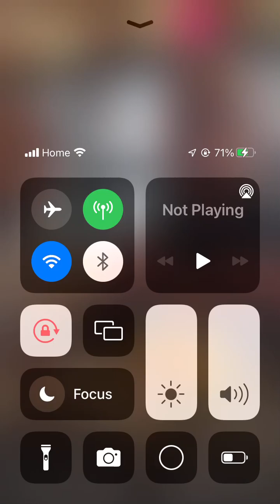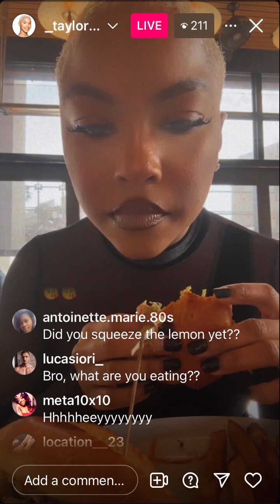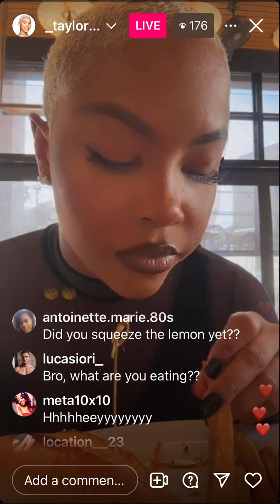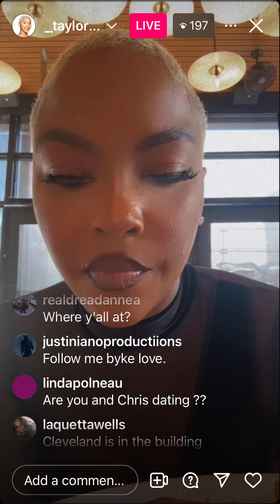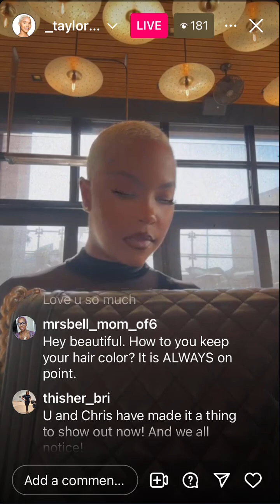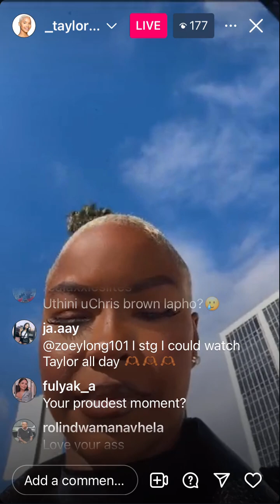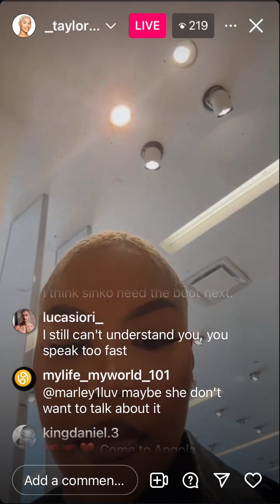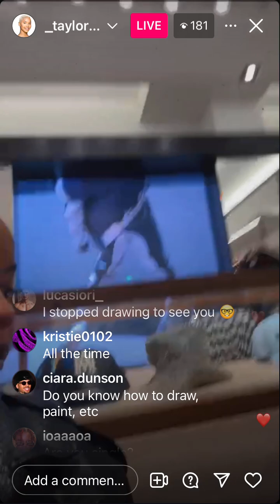Taylor Terry - Instagram Live (February 29 2024)